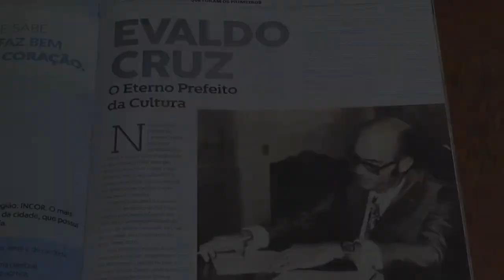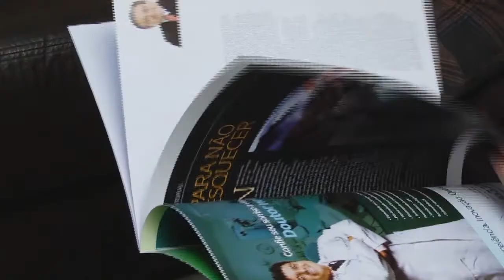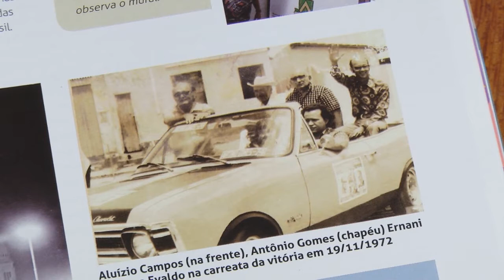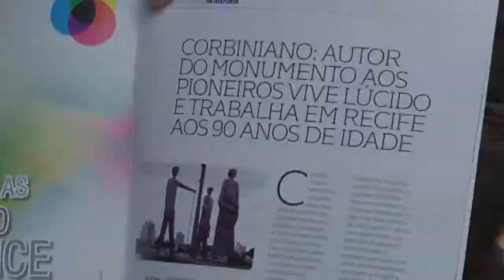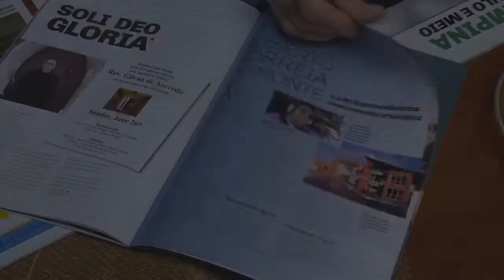Revista Campina Século e Meio